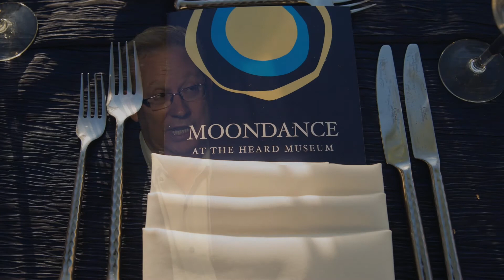2017 Large Business Blue Cross Blue Shield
In the Business Category, Blue Cross Blue Shield of Arizona, a consistent supporter of arts and culture organizations for many decades, was named Large Business of the Year and the 2017 Governor's Arts Awards.